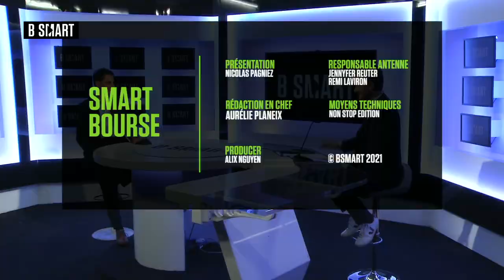SMART BOURSE - Emission du jeudi 24 juin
Jeudi 24 juin 2021, SMART BOURSE reçoit Arnaud Gihan (Responsable de l'activité iShares, BlackRock) , Jean-Jacques Friedman (Directeur des investissements, Natixis Wealth Management) , Vincent Guenzi (Stratège et gérant du fonds CD Amérique Stratégies, Cholet Dupont) et Christian Parisot (Chef-économiste, Aurel BGC)